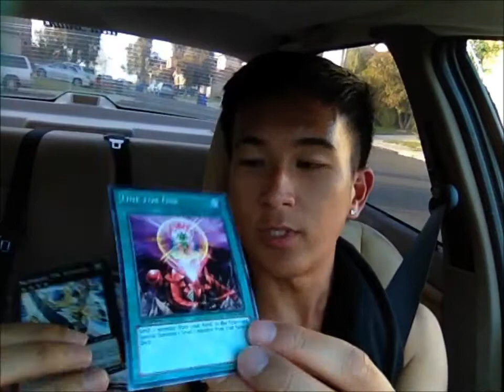Yugioh Star Pack Opening (3/30): After Hell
Day Three: Any of you guys play sports?